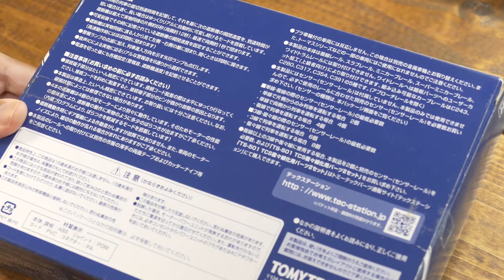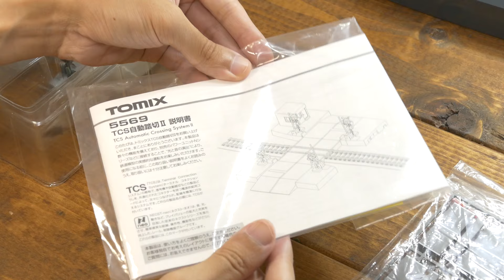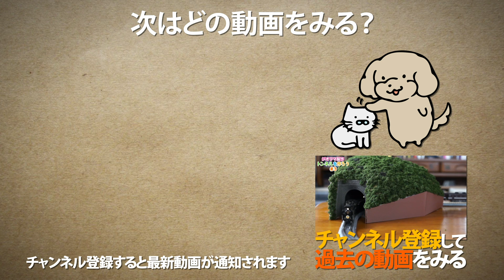【Nゲージ】TOMIX TCS自動踏切Ⅱセットを開封&設置! / 鉄道模型【SHIGEMON】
トミックスから発売されている自動踏切セットを開封して設置してみました。
▶︎TOMIX Nゲージ TCS 自動踏切II 5569
▶TCSセンサーPCレールS70

▶︎関連動画
・【鉄道模型】Nゲージ KATO 自動踏切S基本セットを開封&設置! / N-Scale Automatic Crossing Gate S Unboxing【SHIGEMON】

・KATO JR西日本 321系電車 基本セットを開封! / Nゲージ 鉄道模型【SHIGEMON】

(SHIGEMON宛)